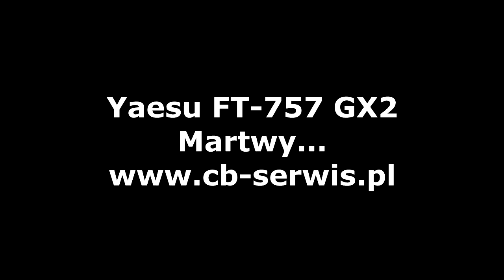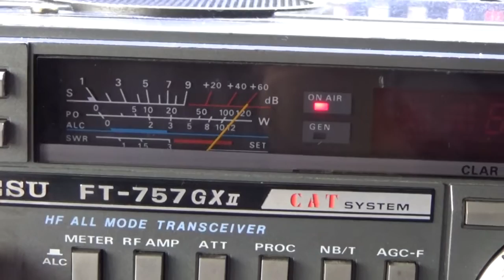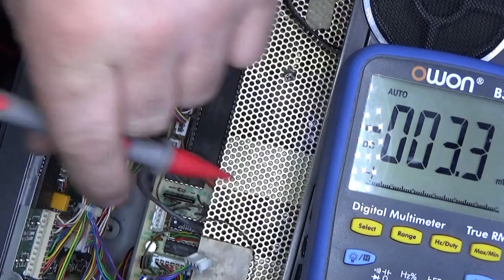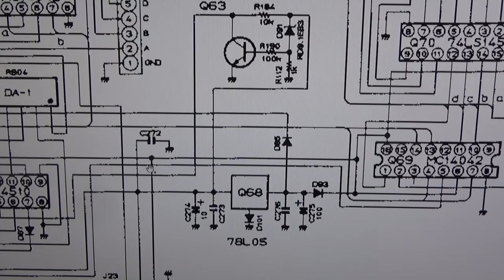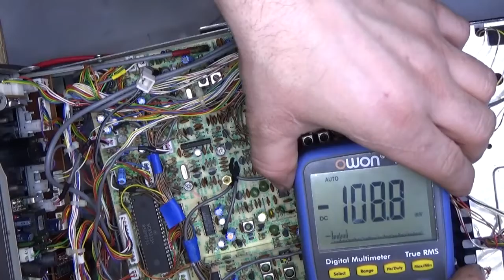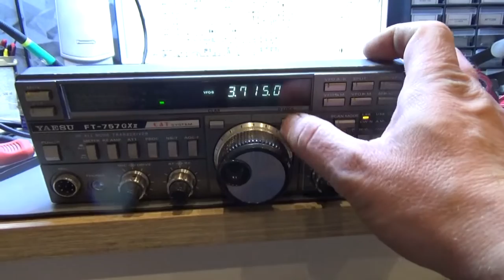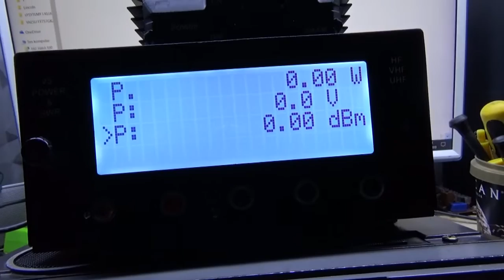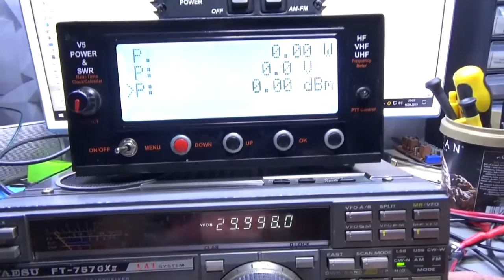YAESU FT-757 GX2 Martwy......